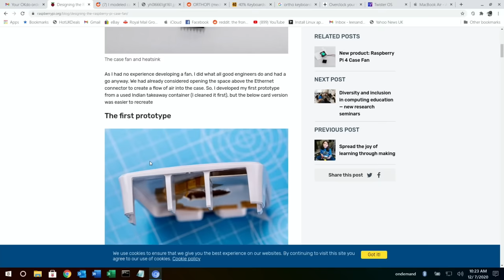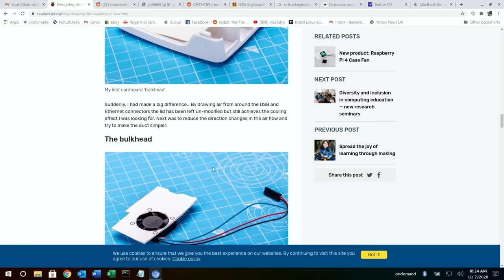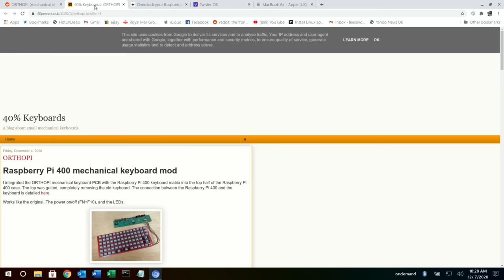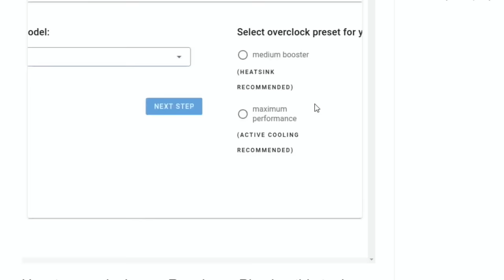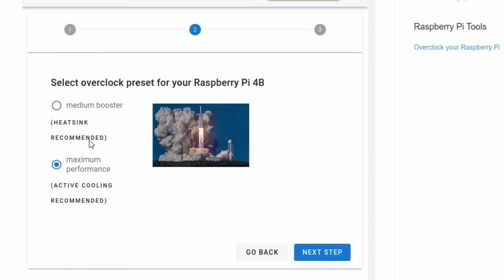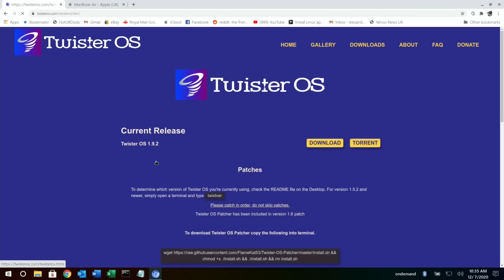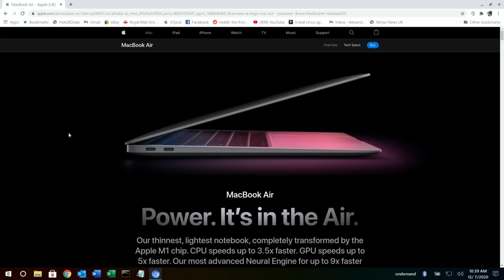Pi news episode 14. Twister OS update. Official Raspberry Pi case fan.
Micro Sd to sd reader
Magix 32gb micro sd card
Samsung Evo 32GB
Official Raspberry Pi power adapter black
Official Raspberry Pi power adapter white
Pi 400
CSL sata to USB 3 cable
Aoduke M.2 usb adaptor
Pi 4 8GB
Fifine K678 mic
My Lavaliere mic Blixxo BLM-10